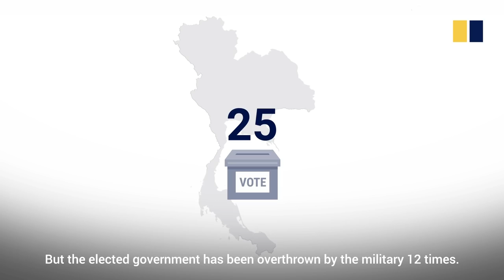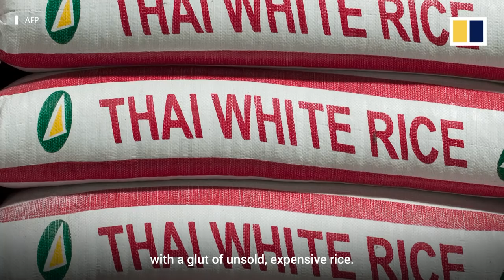Military, monarchy and coloured shirts: Thailand’s political power players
Thailand may be on track for a return to democracy with general elections expected to be held in the first half of 2019. It would be the first polls for the Southeast Asian nation since a 2014 military coup. Former army general and current Prime Minister Prayuth Chan-ocha recently lifted the junta’s ban on political activities, allowing the nation’s political players a chance to return to action. Here’s a look at the people, parties and institutions behind the fractious politics that have been a way of life in Thailand for decades.